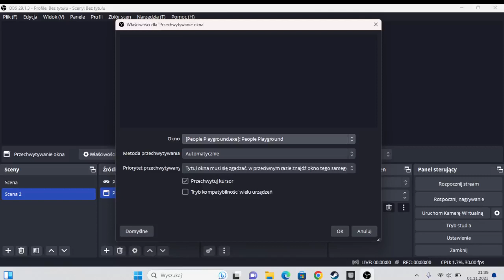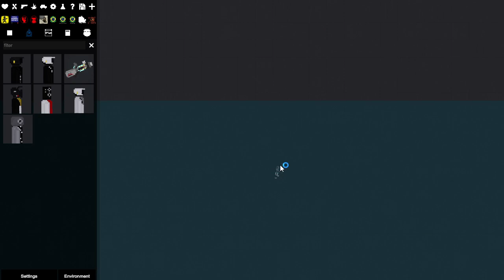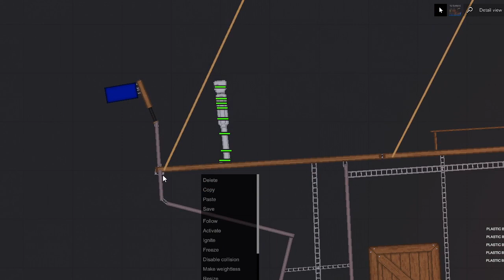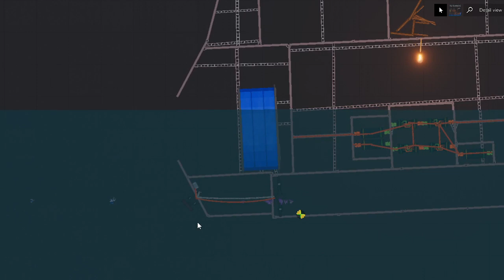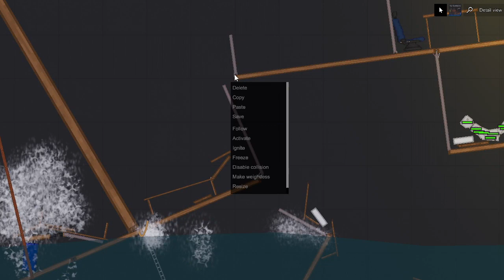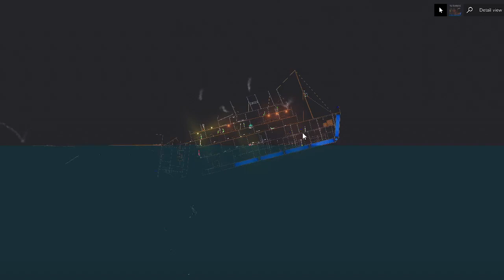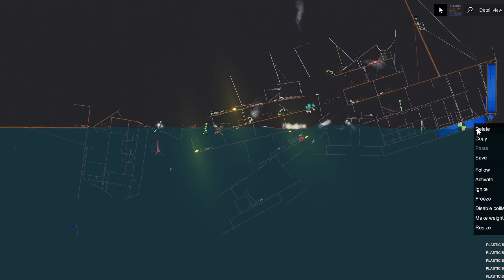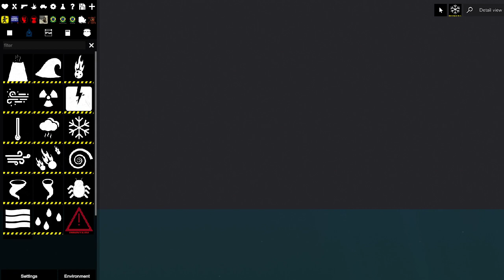People p;aygroundki gramy dziś HISTORIA O TITANCIKU